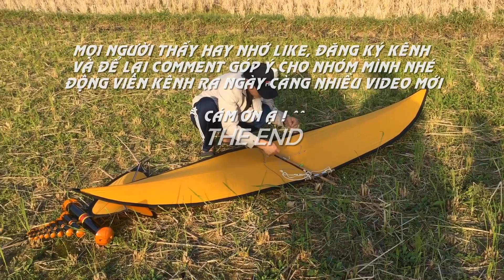Thả diều sáo 3m vs Cưa 9 D55 Chúc mừng năm mới 2019 anh khách ở Úc Sáo diều KiếnAn Vietnam KiteFlute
Chất lượng, giá cả cạnh tranh, bảo hành uy tín đảm bảo trong vòng 5 năm qua

MÔ TẢ :  Thả diều sáo 3m vs Cưa 9 D55 Chúc mừng năm mới 2019 anh khách ở Úc Sáo diều KiếnAn Vietnam KiteFlute
Diều sáo - sáo diều Kiến An Hải Phòng
+ ALBUM diều sáo lắp ghép của diều sáo - sáo diều Kiến An Hải Phòng : Đại Trà, đuôi dái, đuôi cá
+ ALBUM sáo diều tiếng MÁY CƯA nặng và cực nặng của diều sáo - sáo diều Kiến An Hải Phòng
+ ALBUM sáo diều tiếng MÁY CƯA trung bình của diều sáo - sáo diều Kiến An Hải Phòng